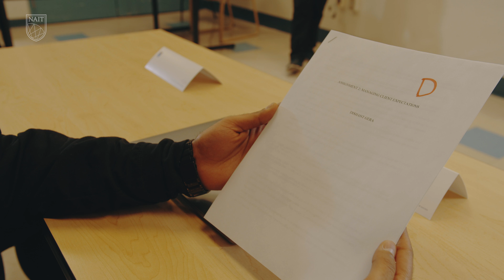Study in Canada at NAIT - International Student Profile (Dishant - India)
International engineering student Dishant enters a new world of discovery while studying at NAIT - one of Canada's leading polytechnic schools.

NAIT’s hands-on, technology-based education and applied research are essential to the productivity and prosperity of Alberta. Graduates have the knowledge and skills employers want. They leave NAIT confident, prepared and in demand.